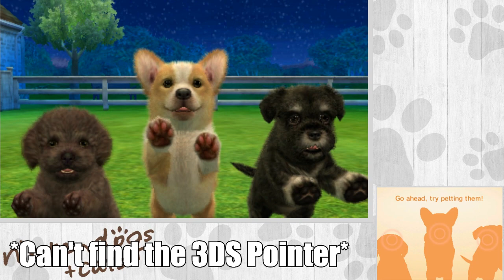Nintendogs + Cats Gameplay Walkthrough w/ Ardy | HD | Part 1: Training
Let's try to get 50 likes!